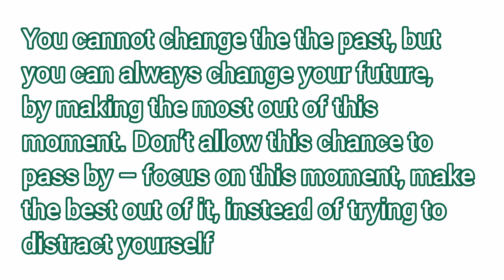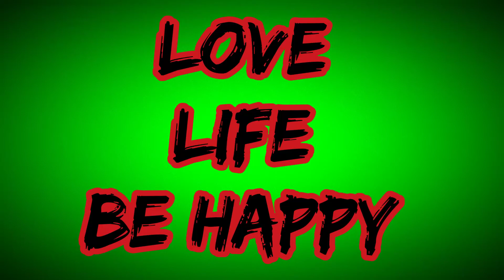Positivity tips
Start your day with some practical and positive tips.